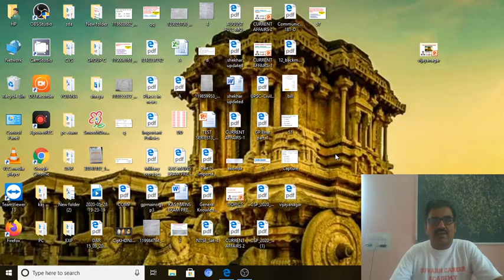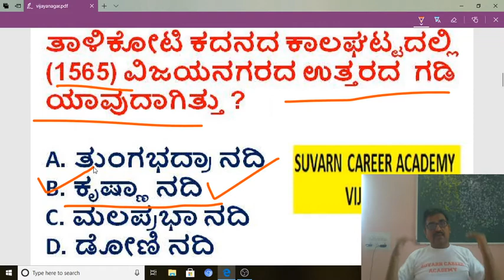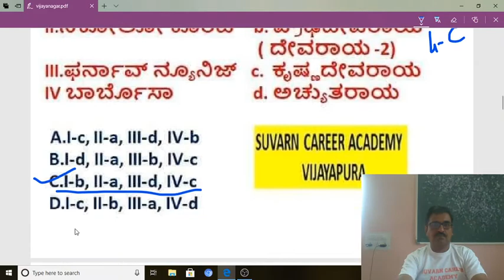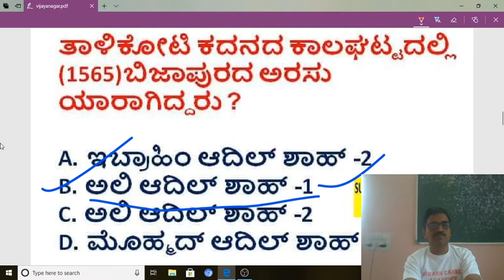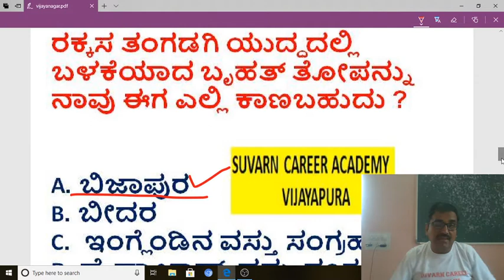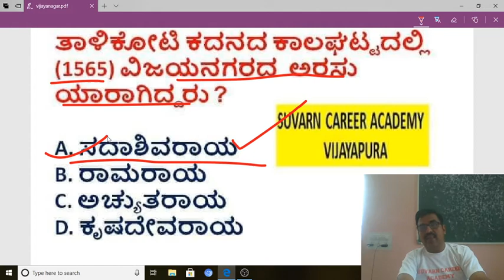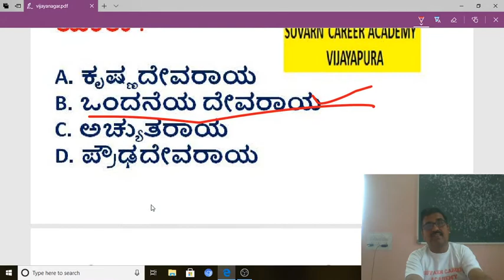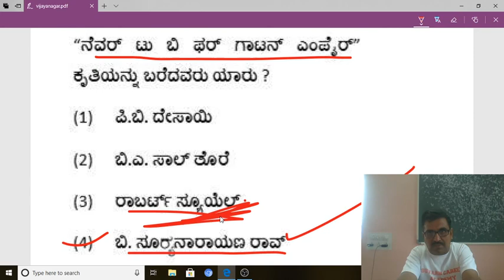Vijayanagara History for , KAS,PSI,Group C, FDA,SDA,PC,CAR,DAR,ವಿಜಯನಗರ ಇತಿಹಾಸ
Vijayanagara,ವಿಜಯನಗರ ಇತಿಹಾಸ ,FDA,SDA,KAS,PSI,PC,Group C